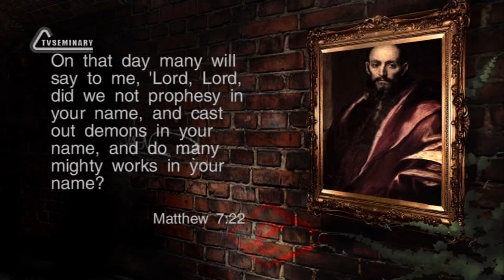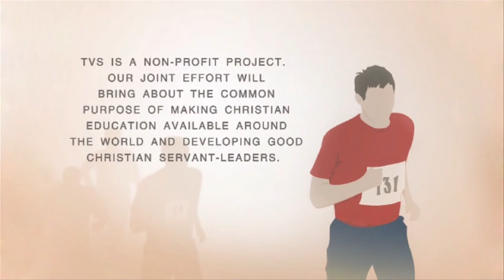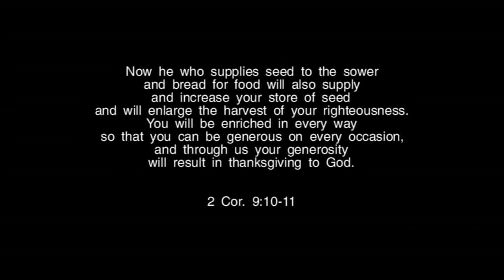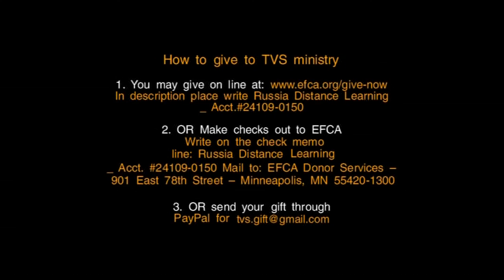TVS BS239 Eng 51 The Second Epistle to Timothy Chapter 3 Corrupt Charlatans